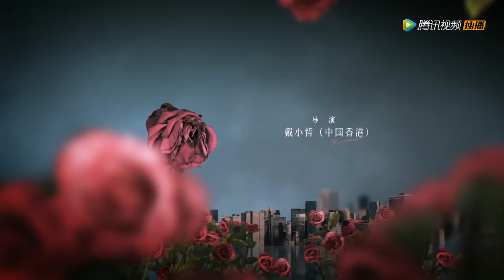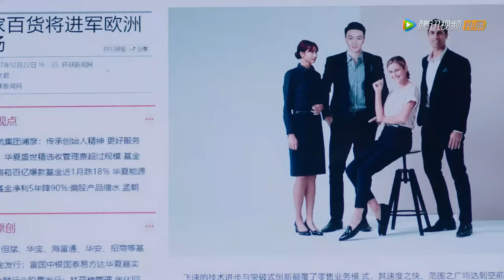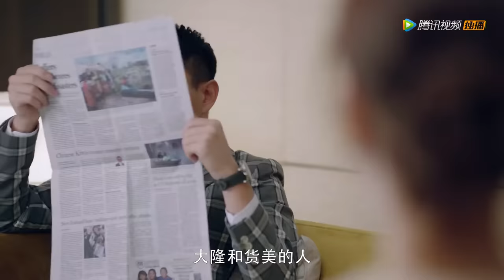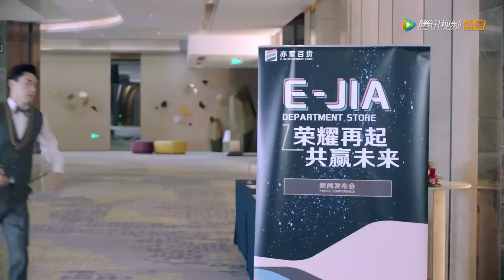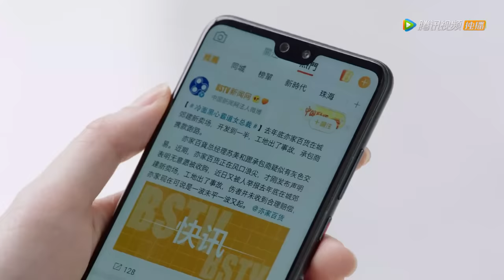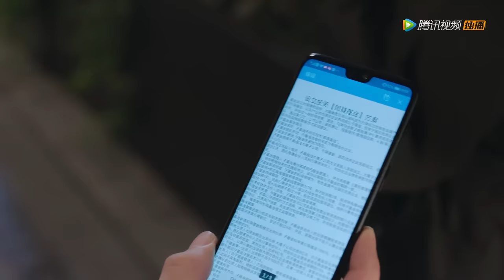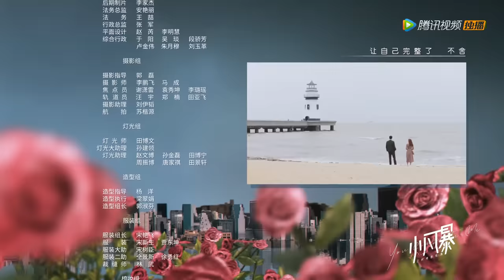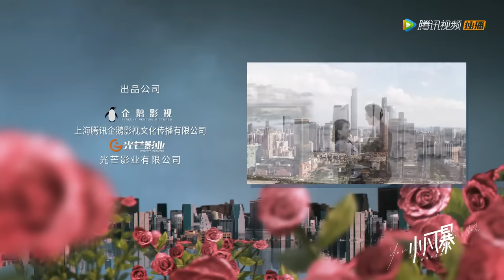ENG SUB【小风暴之时间的玫瑰 You Complete Me】EP14 | 康明设下鸿门宴（胡一天、乔欣）